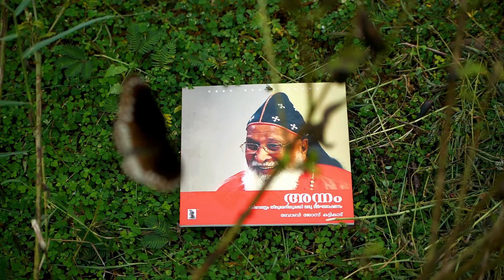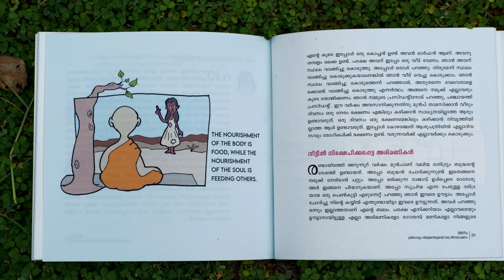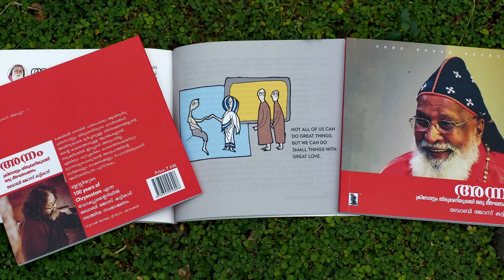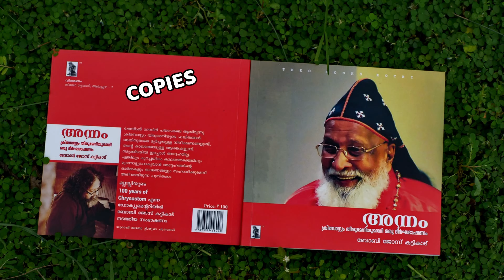ANNAM | അന്നം | NEW BOOK | BOBBY JOSE CAPUCHIN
അന്നം - ബോബിയച്ചന്റെ    ഏറ്റവും പുതിയ പുസ്തകത്തിന്റെ  പ്രകാശനവേളയിൽ നിന്ന് ...
COPIES AVAILABLE AT ANJAPPAM & THEO GALLERY